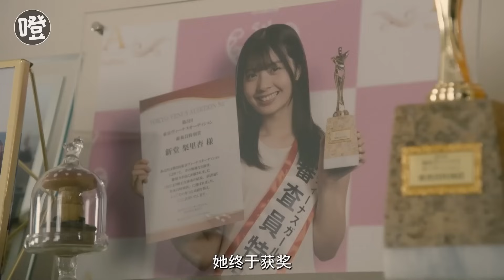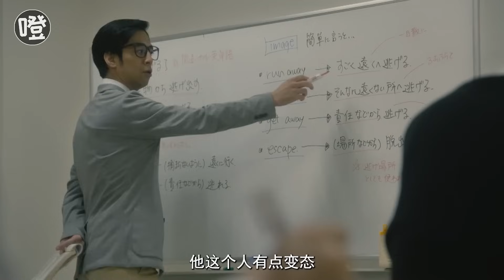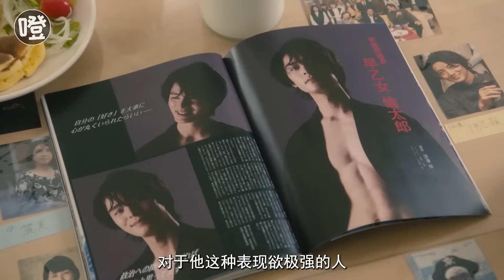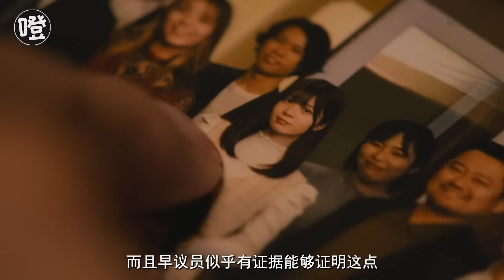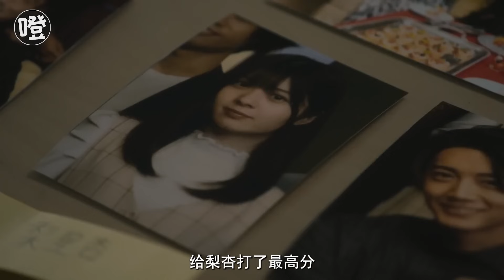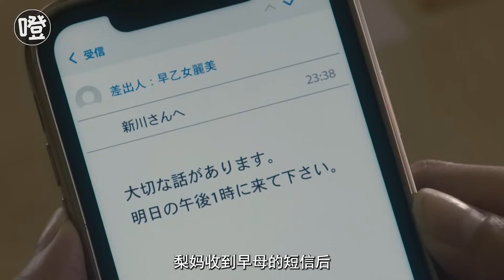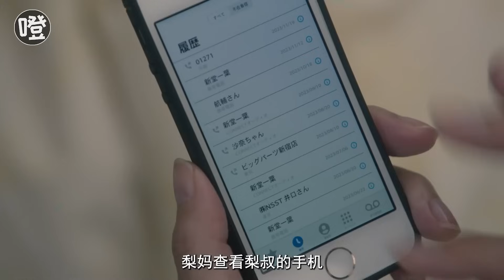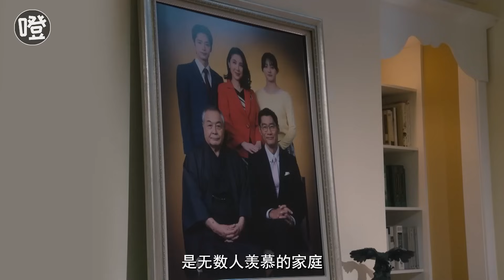疯批的一家人，潜伏富豪家中只为复仇，最后结果令人唏嘘！